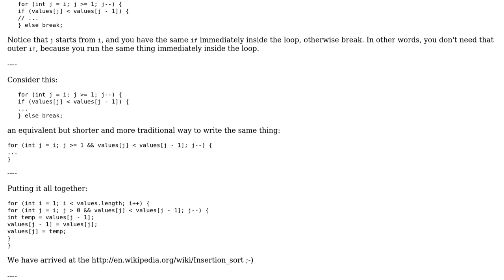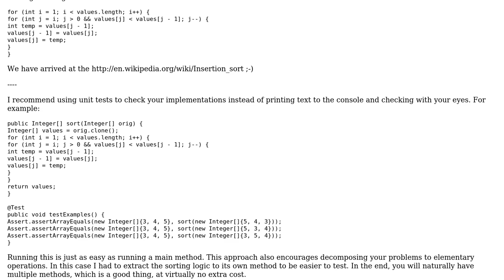Code Review: Insertion Sort implementation in Java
With thanks & praise to God, and with thanks to the many people who have made this project possible! | Content (except music & images) licensed under CC BY-SA | Music | Images & others | With thanks to user VIckyb user janos user Jamal and the Stack Exchange Network Trademarks are property of their respective owners. You are responsible for your own actions.